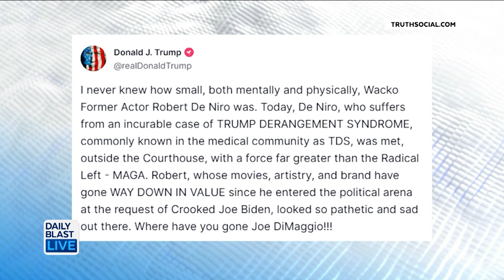Will Trump Be Found Guilty Or Acquitted As Jury Deliberates In Hush Money Trial?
Both the prosecution and the defense presented their closing arguments in former President Donald Trump’s hush money trial in New York yesterday. Today the 12 men and women on the jury are deciding his fate. Will Trump be found guilty or acquitted – or will this end in a hung jury? And what effect will this have on the election?

 12:30 p.m. - 1 p.m. ET
   2:00 p.m. - 6 p.m. ET
   7:30 p.m. - 8 p.m. ET

🔴 DailyBlastLive.com